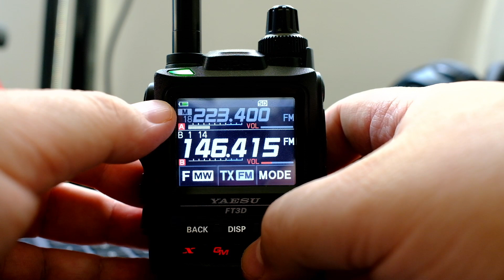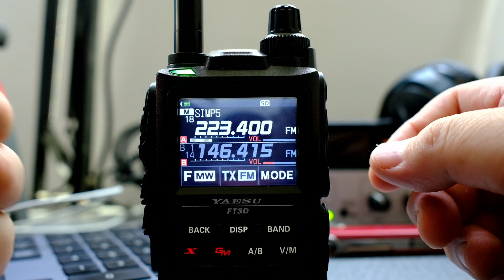Yaesu FT3D Missing Frequency Names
ABOUT
When you have duel frequency mode in the FT-3DR and are using Memories or Banks, you might be missing the name of the channel.  This is how to get that back and how it disappeared.